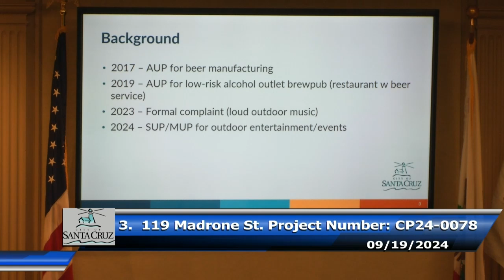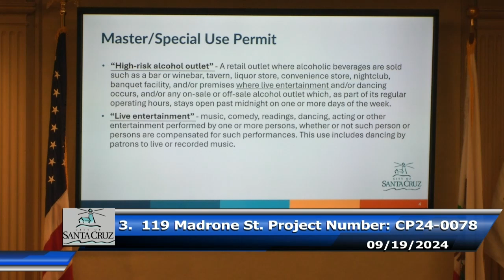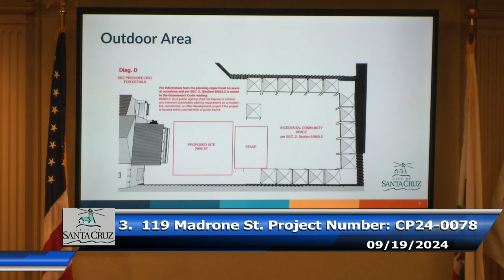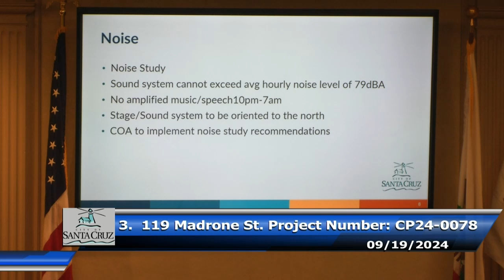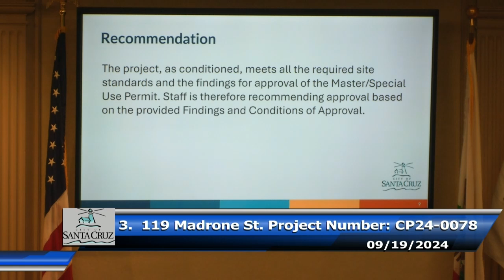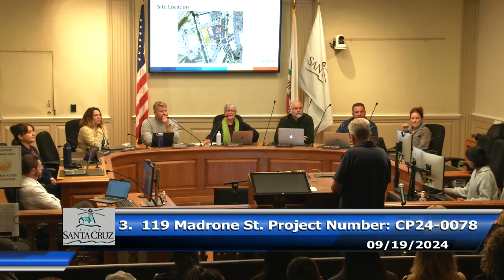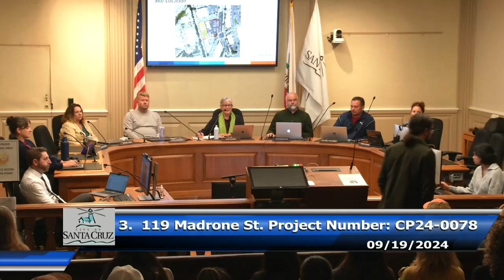Santa Cruz City Planning 09/19/2024